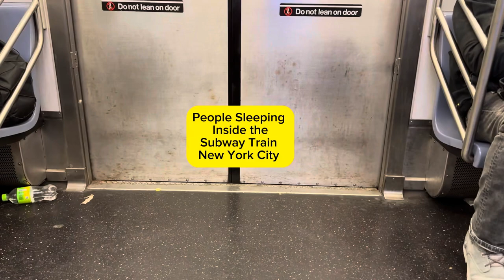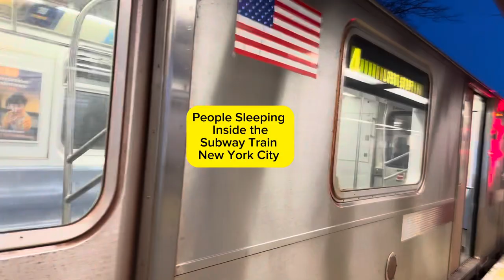People Sleeping on the Subway Train New York City